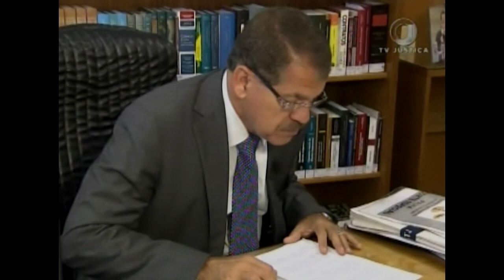Jornal da Justiça 2ª Edição - Estudo Exterior (26/02/2018)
Superior Tribunal de Justiça admite recurso extraordinário de servidora pública em estágio probatório para estudar no exterior. O caso vai ser decidido pelo STF.